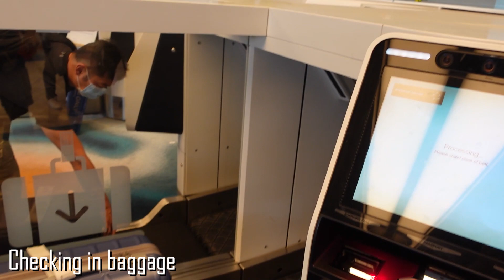IFA World Championships 2023 | Day 1: Athletes Arrival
It is Day 1 of the 2023 IFA World Championships in Kuala Lumpur, Malaysia. Today, I am headed off to the host hotel —  Le Méridien Petaling Jaya. Come along with me and let's check out what the place is like!

Timestamps:
0:00 - Singapore to Malaysia
0:39 - Hotel Tea Time at Club Lounge
1:29 - Room Tour (Club Deluxe)
2:00 - Evening Cocktail
2:28 - Rooftop Pool
2:45 - Day 1 Closing Words